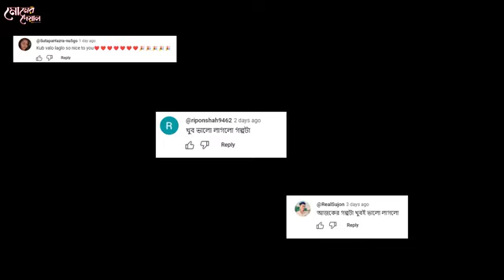kochubagan bhut | New Bhuter Cartoon 2024 | Bengali Horror cartoon | cartoon Bangla cartoon